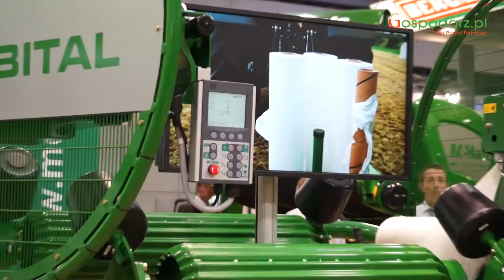McHale na Agritechnica 2015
McHale na terenie Polski w 2017 wprowadzi nowe produkty na rynek. Zobacz wypowiedź Grzegorza Zwierzyńskiego z McHale Polska  prosto z Hanoweru z wystawy Agritechnica.